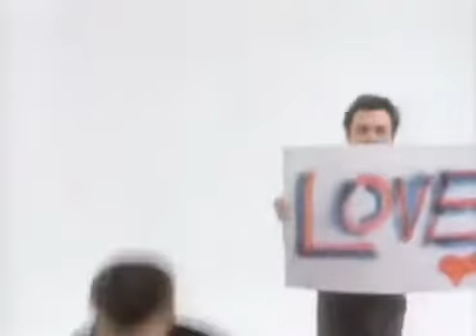Madness ♥ It Must Be Love